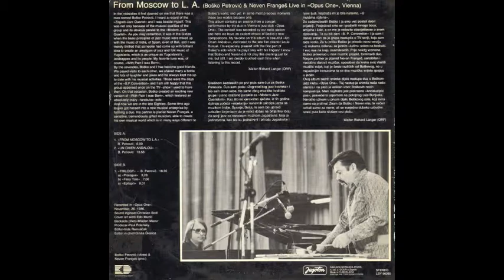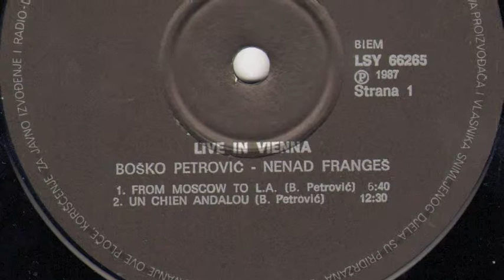Bosko Petrovic / Neven Franges Duo - Keka kolo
DUO - had been performing in the period from 1985 till 1988. During those three years, the duo had performed in Italy, Slovenia, Austria, Switzerland, France, Germany, Russia, Ukraine, Lithuania, Latvia, Estonia, the Czech Republic, Slovakia and the USA.

Vibes : Boško Petrovic
Piano, Organ : Neven Franges